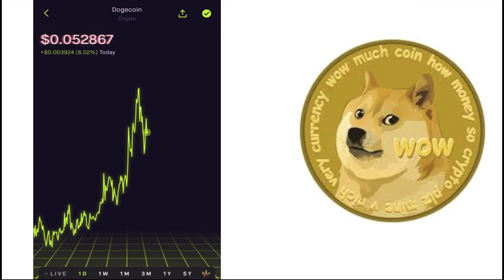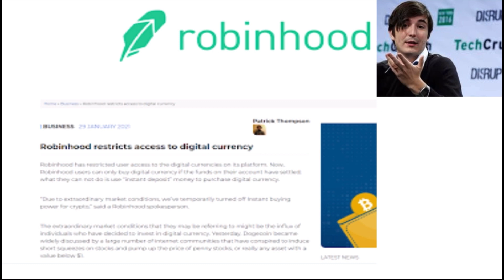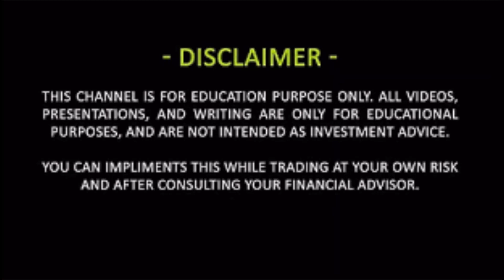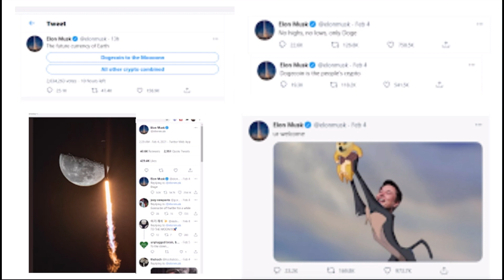What’s NEXT for Dogecoin? | Another RUN UP???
In today's video we are going over dogecoin and if there is still hope. After we never saw a spike yesterday what's going to happen now? We are just now seeing dogecoin run up but for how long?
🥶WEBULL🥶 Get 2 FREE STOCKS when you make an account and deposit $100

🔥Robinhood🔥 is offering a FREE Stocks when you you make an account now .